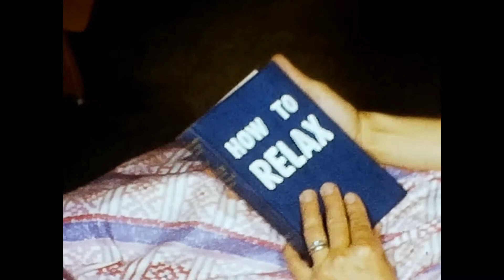How to Relax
How to Relax is a short dry humoured film on std 8mm  made in 1963 for competitions  at the Ormond Movie club of Victoria.
Produced by Bruce Scott.
Assisted by Scott family.